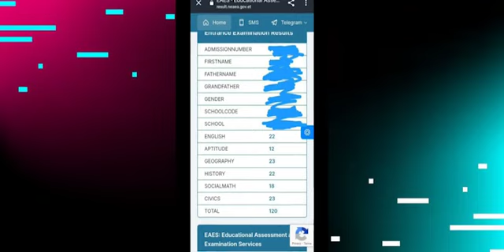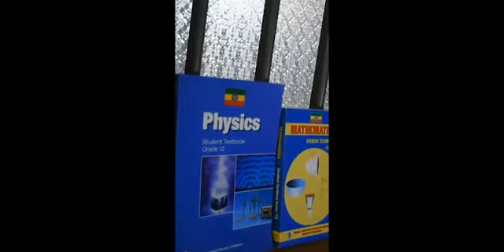12ተኛ ክፍሎች ላይ የተቀለዱ ቀልዶች የቲክቶክ ስብስብ ብርሀኑ ነጋ|ethiopian tiktok compilations part 1|besintu|ebs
12ተኛ ክፍሎች ላይ የተቀለዱ ቀልዶች የቲክቶክ ስብስብ |ethiopian tiktok compilations |semere
 የ ዘንደሮ 12 ክፍል ተማሪ ስለፈተናው ሚያስቡት ነገር እና ሌሎች ዘና የሚያደርጉ ቪድዮዎች